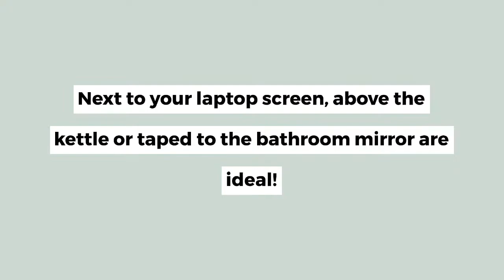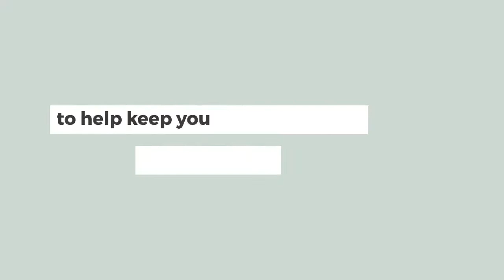Moore Minute: Revision Strategies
It only takes a minute to take in our top tips for revision and help yourself get top marks.